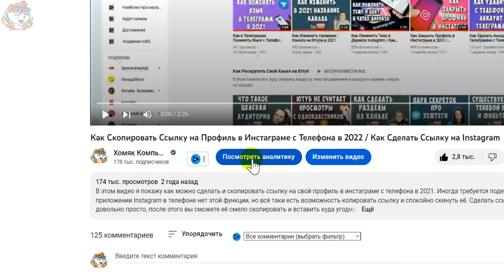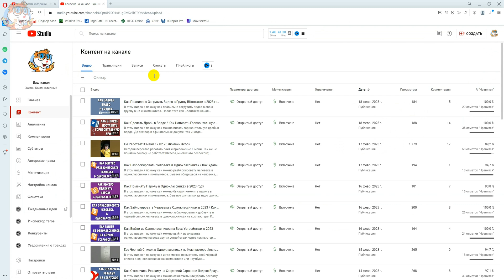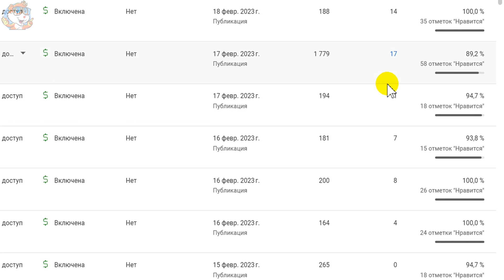Как Посмотреть Дизлайки на Своих Видео в Ютуб в 2023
В этом видео я покажу как и где можно посмотреть количество дизлайков на своих видео в youtube с компьютера. После того как в прошлом году ютуб скрыл количество дизлайков под видео, многие подумали что теперь дизлайки не считают. А они есть и я покажу как и где эти дизлайки посмотреть.